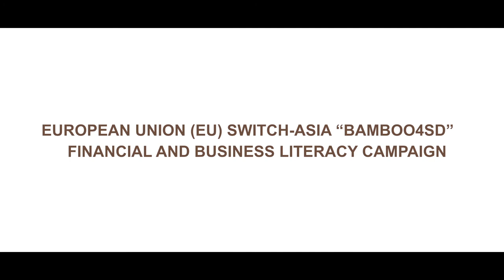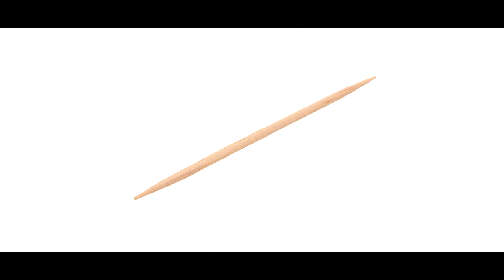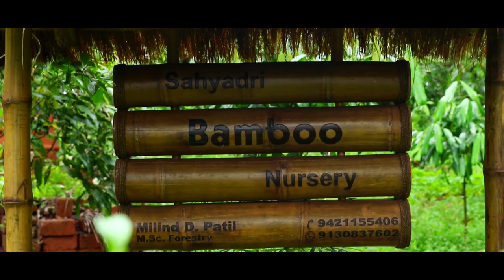2 Various Players Stakeholders of Supply Chain of Bamboo Based Industries Odia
This video focuses on the variety of products which can be developed through Bamboo and supply chain of Bamboo.